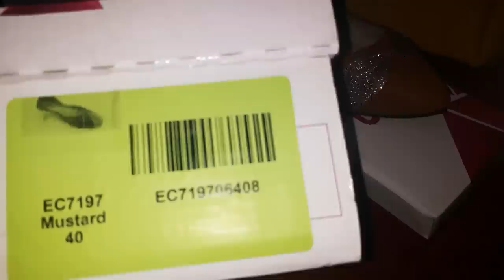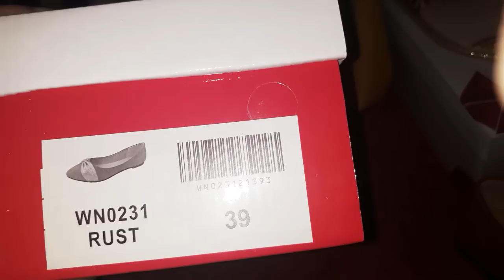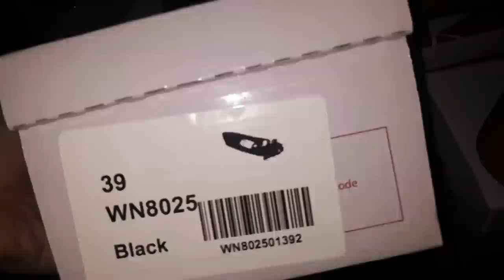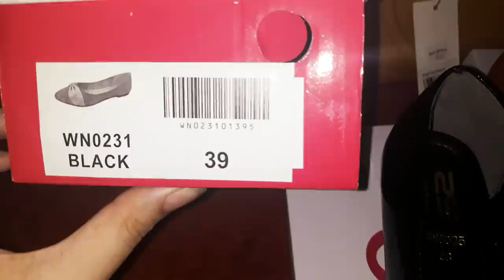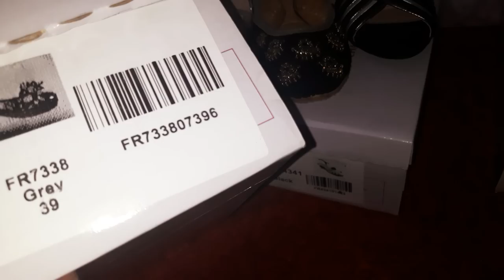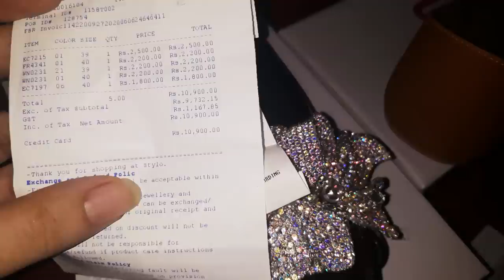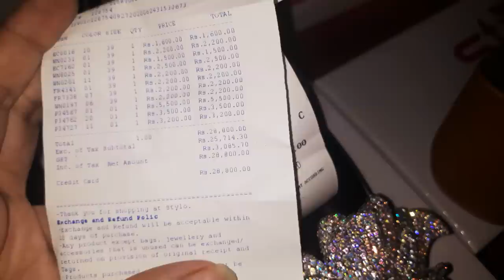Stylo & Borjan shoes winter & Wedding Shopping-Worldwide shipping-Vlogs for all